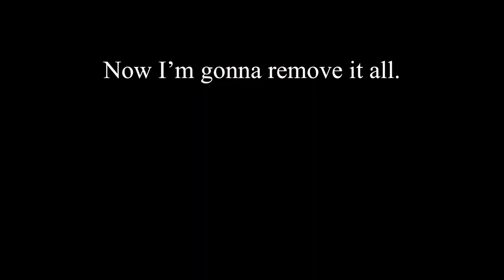I built a maze in My Singing Monsters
I was on level 34 in the video but I’m on level 35 right now. So I recorded before I got to level 35.

MSM Friend code: 94100901AD

DOF Friend code: X8346LD5